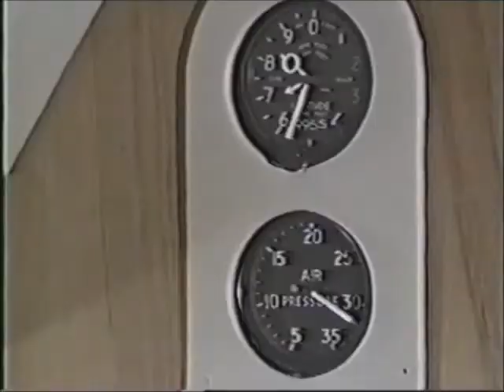Johnny Rivers SECRET AGENT MAN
Description Another blast from my vcreditor past. I made 2 changes to the first time I uploaded it. I put a visual effect in at the start of it and the finish and I speeded up the video 2x so you would only have to listen to the song ounce. I myself think it is better now than the first time I uploaded it.